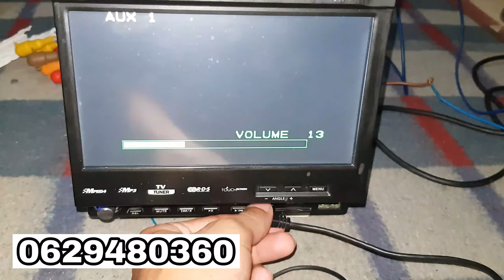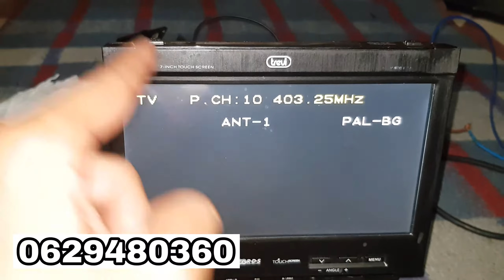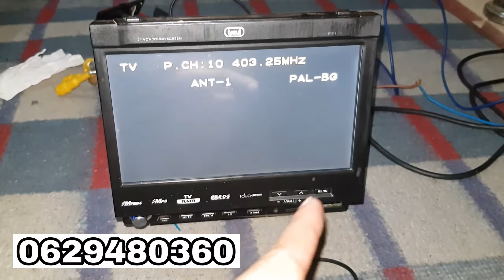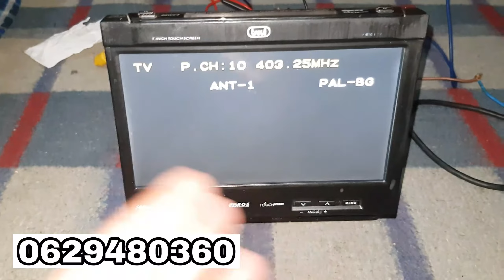TV SD CARD DVD RADIO TOUCH SCREEN للبيع مسجلة